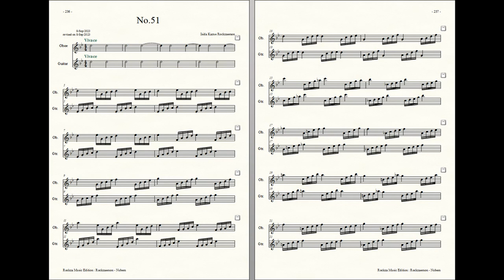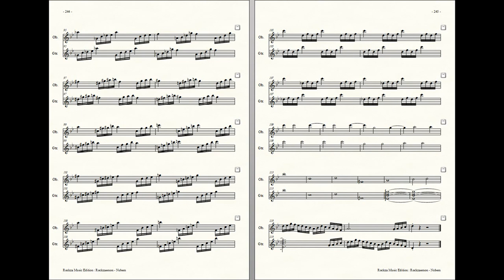Rockzaemon : Prelude for Oboe and Guitar, Nubem No.51